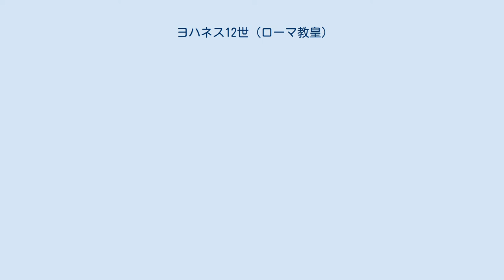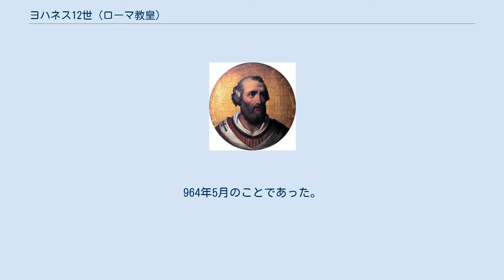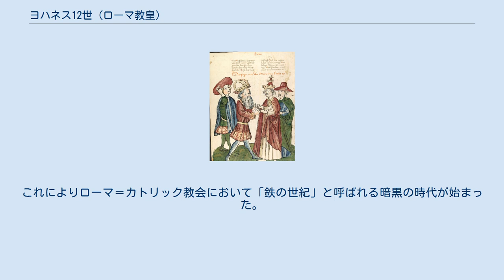ヨハネス12世 (ローマ教皇)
ヨハネス12世（Ioannes XII、937年 - 964年5月14日）は、ローマ教皇（在位：955年 - 964年）。
教会慣用名はヨハネ。
 ローマの支配者アルベリーコ2世（932年 - 954年）とイタリア王ウーゴの娘アルダとの子で、本名はオクタヴィアヌスである。
母方の血縁によりフランク王国の王カール大帝の7世の子孫に当たる。
父アルベリーコがローマ貴族に誓わせた誓約に基づき、955年12月16日、18歳で教皇に即位した。
若年での教皇就任は家柄の良さによるものであって、必ずしも個人的資質や信仰心によるものではなかった。
 なお、即位した時に初代ローマ皇帝オクタヴィアヌスに由来する自身の名を教皇名とすることを躊躇ったのか、新たにヨハネスと改名している。
 オットー1世と会見するヨハネス12世（14世紀の描画） 苦労知らず、世間知らずな若者であったヨハネス12世は、教皇になったあと、周辺の事情も考えずに無謀な教皇領拡大に乗り出して、のちにイタリア王ベレンガーリオ2世（950年 - 963年）となるイヴレア辺境伯ベレンガーリオと戦って大敗を喫し、逆に攻め込まれる羽目となった。
窮したヨハネス12世は、東フランク王国の国王オットー1世に救援を要請し、彼の援軍をローマに迎えることで窮地を脱した。
 そして、この見返りとして962年2月2日、オットーに対し「ローマ皇帝」の帝冠を与えた。
これが、神聖ローマ帝国の始まりである。
 オットー1世は新たに教皇領を寄進したが、同時に「皇帝に忠誠を宣誓してからでなければ教皇職には叙任されない」と定めた。
ここに至ってオットーに反意を抱いたヨハネス12世は、今度は旧敵ベレンガーリオと手を結んだが、これはオットー1世の臣下によって事態が露見した。
ここに至って教会内部でもヨハネス12世に対して反発の声があがり、不満を持つ者も多く現れて、963年、ヨハネスは皇帝オットー1世によって教皇廃位を宣告され、ローマから追放された。
 後任の教皇として、レオ（レオ8世）が即位した。
 オットー1世がローマを発ったのち、すぐにヨハネス12世はローマへ帰還した。
そして、レオ8世を追放して復位を宣言したものの、間もなく27歳の若さで死去した。
964年5月のことであった。
ヨハネス12世の突然の死について、当時のローマでは、情事を交わした人妻の夫によって殺されたという噂が流れた。
 ヨハネス12世の治世下、ローマ教会と教皇の権威は急落した。
これによりローマ＝カトリック教会において「鉄の世紀」と呼ばれる暗黒の時代が始まった。